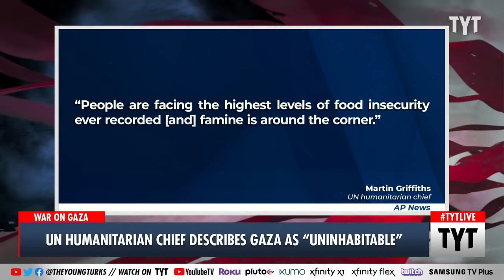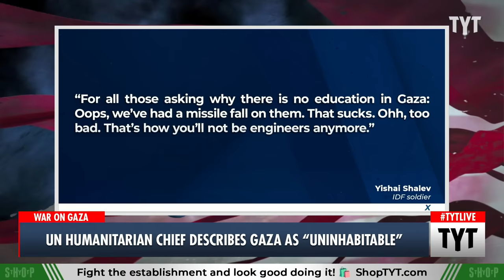Gaza Is 'Uninhabitable,' Says U.N. Humanitarian Chief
U.N. humanitarian chief Martin Griffiths said Gaza is “uninhabitable” from the destruction inflicted by the IDF. Ana Kasparian discusses on The Young Turks.

"The UN humanitarian chief has described Gaza as “uninhabitable” three months into Israel’s war with Hamas, warning that famine was looming and a public health disaster unfolding.

In a grim assessment of the devastating impact of Israel’s military response to the horrific Hamas attacks on 7 October, Martin Griffiths said that Gaza’s 2.3 million people face “daily threats to their very existence” while the world just watches."

240108__TA02Gaza